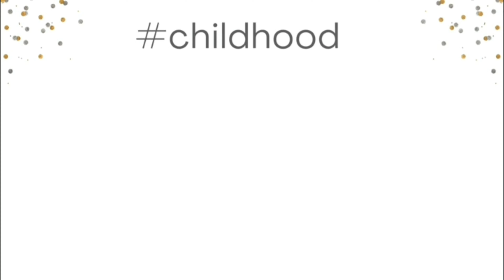Malam Pagi Pekena Steamboat Skali.😅